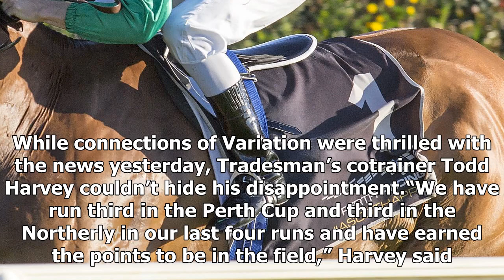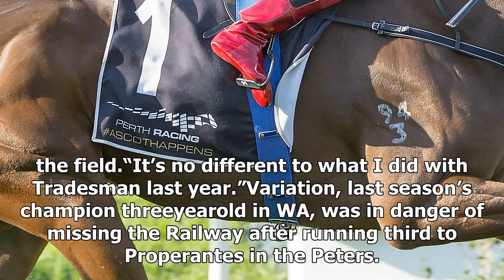Sport News - Variation of Asian beau run clinches iron spot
Sport News - Sport News - Variation of Asian beau run clinches iron spot

Variation was yesterday elevated into the Group 1 Railway Stakes field at the expense of Tradesman after chief handicapper Ian Malpass used his discretionary powers. Smart fouryearold Variation was handed the 16th and final spot in Saturday’s $1 million handicap at Ascot, relegating Tradesman to first emergency. Malpass said Variation’s close second to Pounamu in the Group 3 Asian Beau Stakes 1400m, in which Tradesman ran seventh, was pivotal in his decision. While connections of Variation were ...